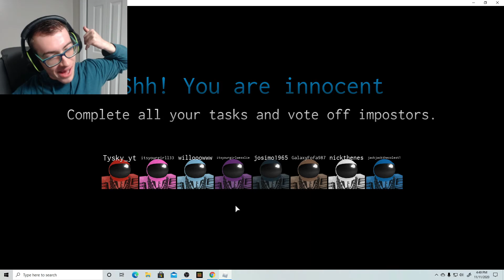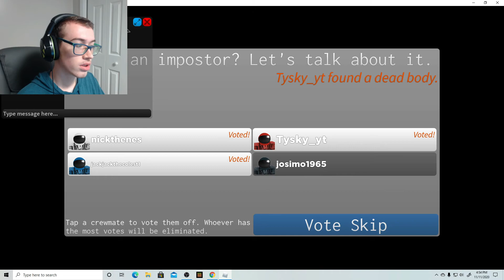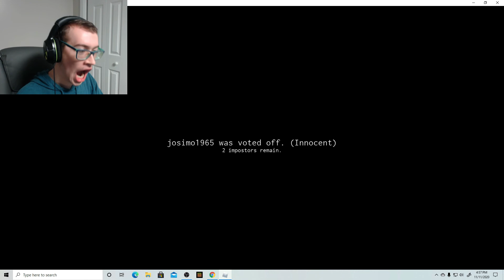Let's play Roblox | #25 | Among Us Beta #1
Today on Roblox I will be playing Among us. A cool game just like the real Among Us game. I hope you all enjoy!